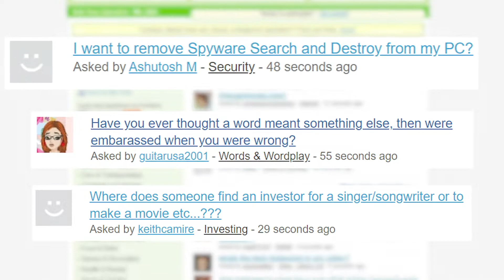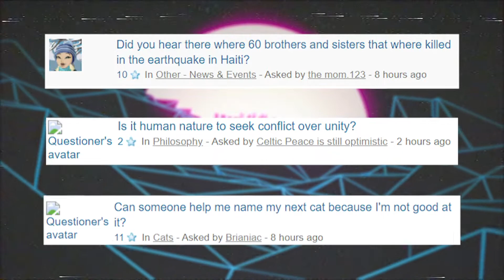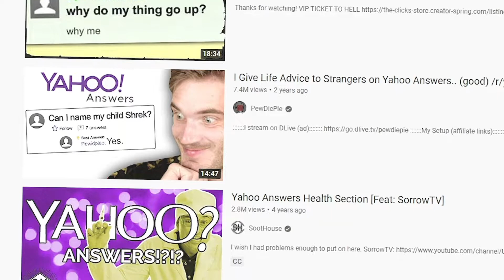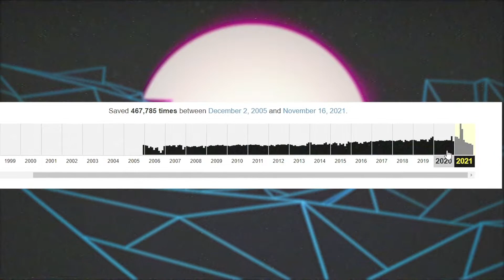The End of Yahoo Answers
Hey Guys its Vex0r Here! And in this new video on Yahoo Answers, What Happened to Yahoo Answers? - Why it Shut Down we go through and discuss the history, cultural impact and unfortunate shutting-down of the website that ran for over 16 years of internet history: Yahoo Answers... ENJOY! ;)

Sections:
 0:00 - Introduction
 0:30 - Background History
 1:30 - Cultural Impact
 2:07 - The Shutdown
 3:30 - Conclusion

This video talks about the history of Yahoo Answers (RIP) which existed from around 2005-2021 before being shutdown permanently in May of 2021. It’s influence on YouTube culture and content will forever be remembered...

I'm Vex0r! I make YouTube videos to entertain people. The Videos primarily involve various "episodes" on technology or Retro Tech, their impact on society and history, Retrospectives on retro pop-culture, and Non-Correlated Special videos, ranging from mysteries to top 5s/10s Sounds cool?

This Video Was Uploaded/Produced by Vex0r & Edited by Exro!